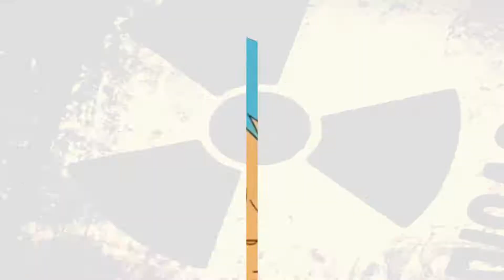AMV-DownShift [RTPN] ~Anime-Mix~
Details in the Vid:)
Please watch it hd max quality is much better!:)
This is my amv against Jocker8Clz he has  a good vid,i hope i can impress the judge =))